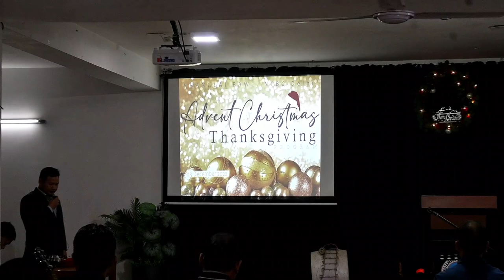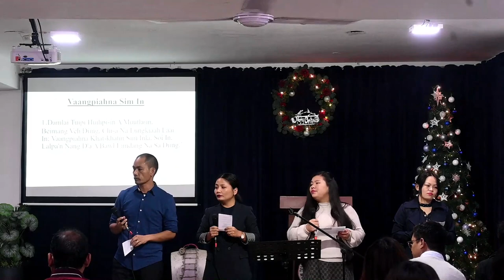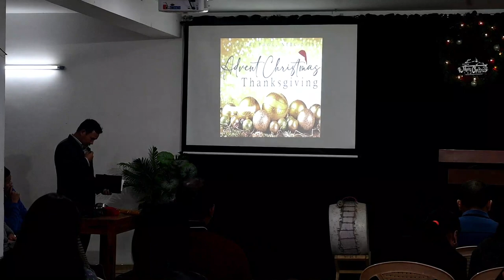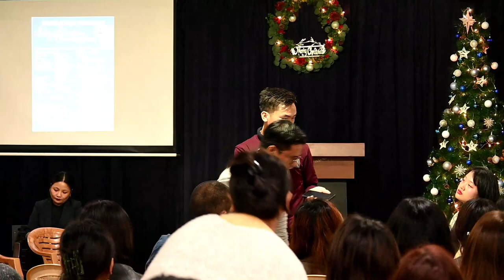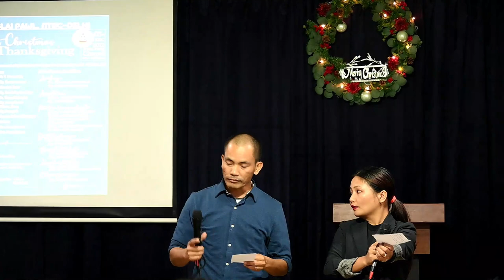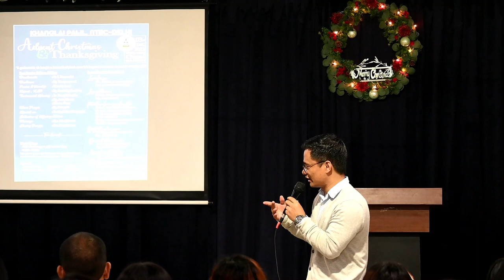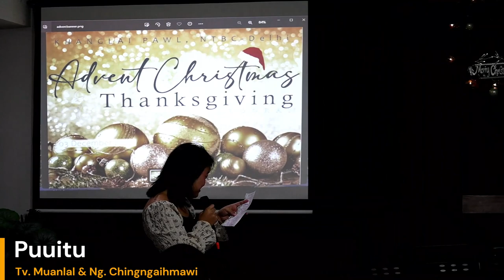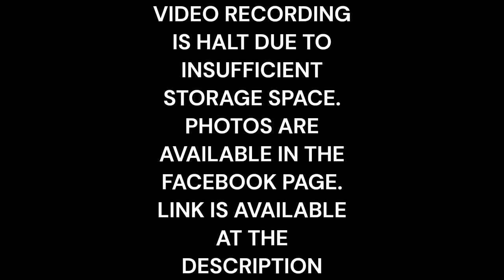NTBC DELHI ADVENT CHRISTMAS 2022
This video uploaded is a sole authority of mine under the support of The New Testament Baptist Church, Delhi ( A unit of NTBCA, Bible Hill, Rengkai, Churachandpur, Manipur).
The content is uploaded without any graphical distortion or professional editing, any inconvenience or improper coverage in the video content is highly regretted